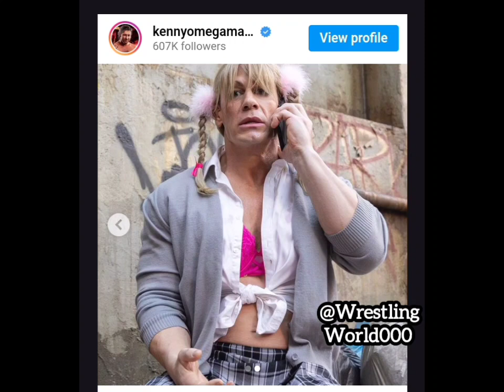Kenny Omega Responds to John Cena in his similar style | Wrestling News